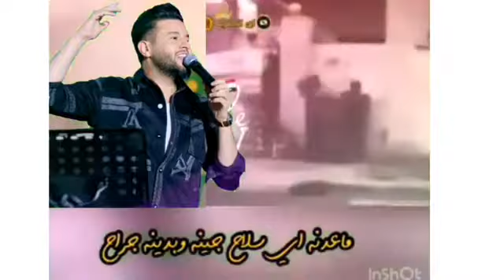محمد_سالم ❤قصدنا_ساسي_موفنان❤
حسابي ع انستكرام تهكر ه̷̷َـَْـُذآ جديد تمنه دعمكم ❤💔💔💔